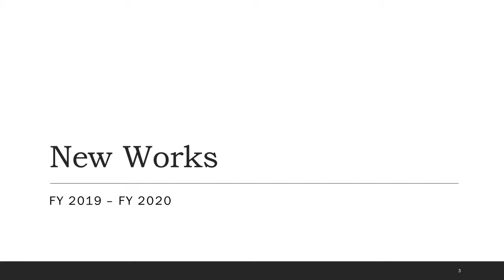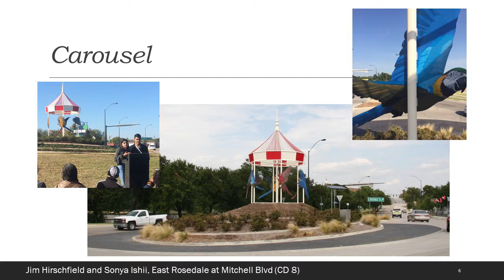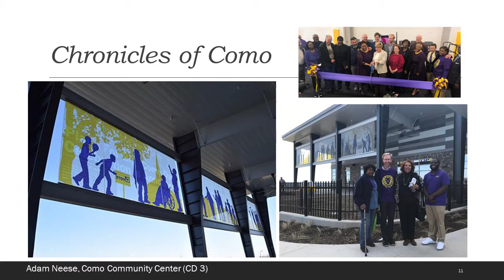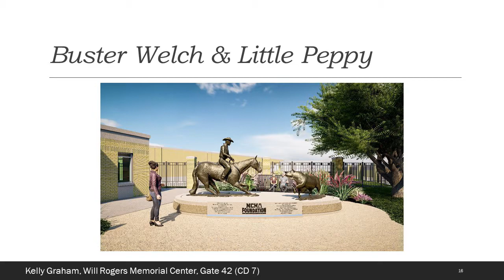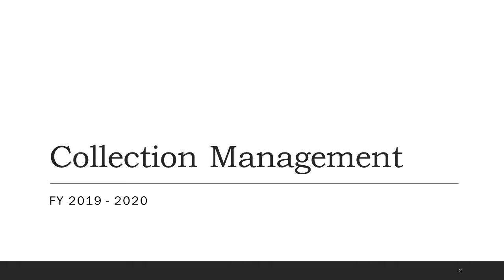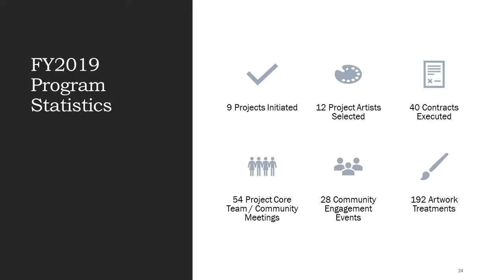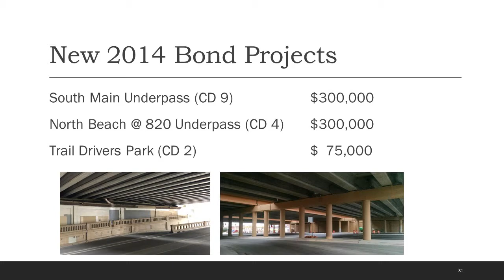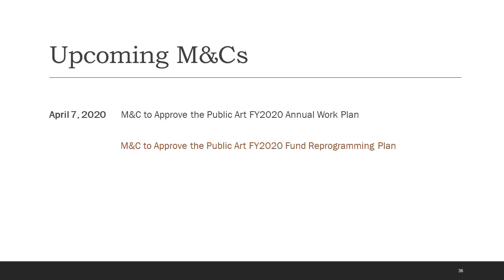Fort Worth Public Art: FY2020 Annual Work Plan